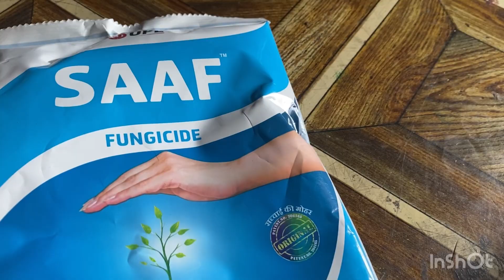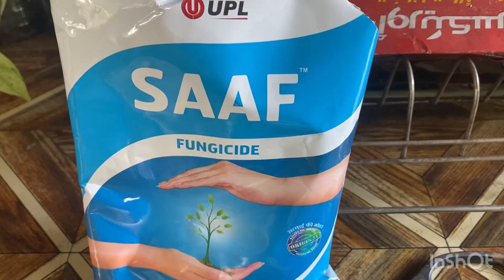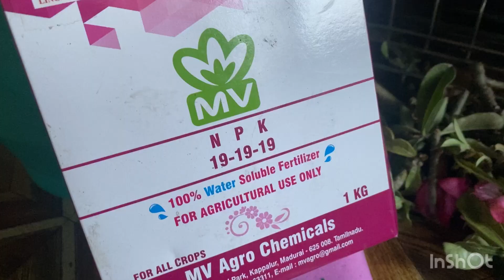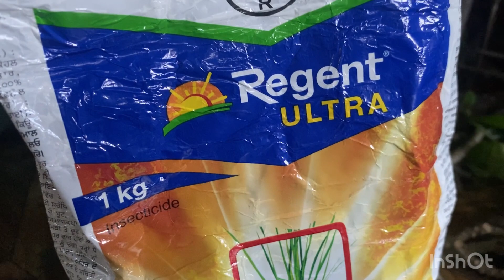Mixed വളം കൊടുക്കൂ അഡീനിയം ഇതുപോലെ പൂക്കോന്ന് നോക്കാം ❤️❤️❤️🌹🌹🌹thadathil vlog